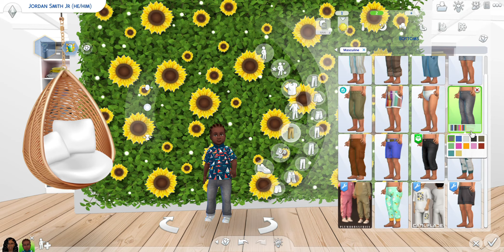11.AUBREE'S LIFE AS A SINGLE MOTHER|WE'RE HAVING????|💕💕💕 SIMS 4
HEY Y'ALL MEET AUBREE JONES, A SINGLE MOM TO HER 4YR OLD SON JORDAN SMITH JR. WHOM SHE CALLS JR. SHE WANTS TO BE A SUCESSFULL DR AND PROVIDE THE BEST LIFE FOR HER SON.
 MY GOALS FOR THIS LP
1.REACH LEVEL 10 IN DR CAREER
2. BECOME FAMOUS BY MAKING VIDEOS
3.TRY TO LIVE A DRAMA FREE LIFE🤔🤔
4.MAYBE TRY TO FIX THINGS W/ BABY DADDY